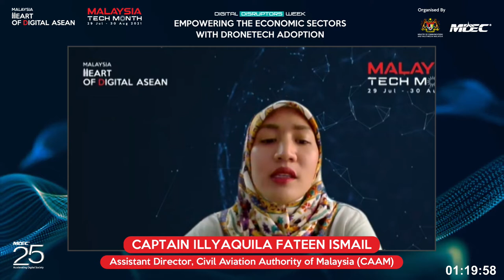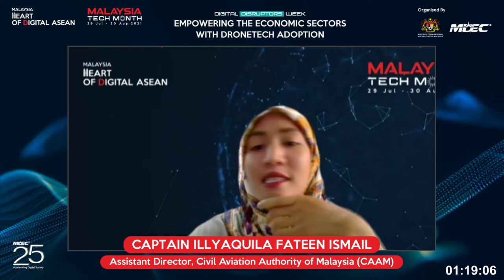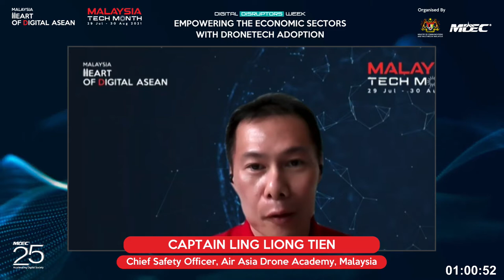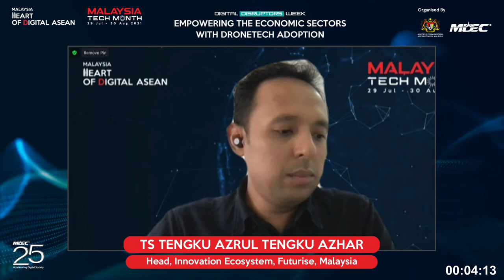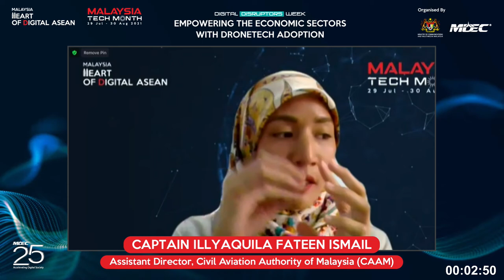Empowering the Economic Sectors with DroneTech Adoption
Ecosystem engagement to catalyse Digital Transformation for the agriculture sector via DroneTech adoption/pilot project deployment to validate & scale DroneTech adoption to improve the livelihood of the many, towards delivering impact for the nation, to transform the identified sectors into High-Skilled, Digitally Empowered and Data Driven and to boost the Digital Economy with key emphasis on sustainability and scalability prospects

Moderator: Somasundaram Nagappan, Head, Strategy, Planning and Special Projects, Malaysia Digital Economy Corporation (MDEC)

Panelists:

Craig Roberts, Drones Lead,  PwC UK​
Wan Mohd Farhan, Vice President, Business Enablement,  IIB Ventures, Malaysia
Mohd Safuan Mohd Zairi, Senior Vice President, Malaysian Global Innovation & Creativity Centre (MaGIC), Malaysia
Dato’ Sri Ganes, Founder & Chief Executive Officer, SG Education Group Berhad, Malaysia
Captain Ling Liong Tien, Chief Safety Officer, Air Asia Drone Academy, Malaysia
Dr Lee Shian, Founder, Malaysian Autonomous Society (MyAIRA)
Captain Illyaquila Fateen Ismail, Assistant Director, Civil Aviation Authority of Malaysia (CAAM)
Ts Tengku Azrul Tengku Azhar, Head, Innovation Ecosystem, Futurise, Malaysia